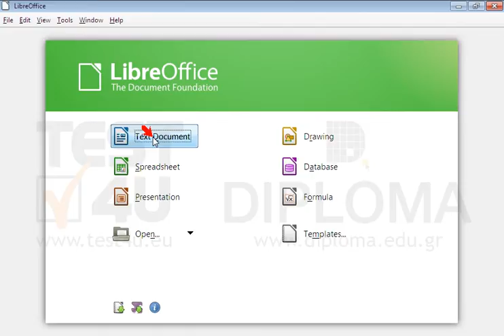Open the Writer application.